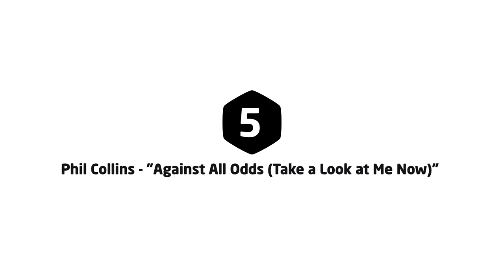Top 10 songs of 1984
1 (2:20) Prince - "When Doves Cry"
2 (2:05) Tina Turner - "What's Love Got to Do with It"
3 (1:50) Paul McCartney and Michael Jackson - "Say Say Say"
4 (1:35) Kenny Loggins - "Footloose"
5 (1:20) Phil Collins - "Against All Odds (Take a Look at Me Now)"
6 (1:05) Van Halen - "Jump"
7 (0:50) Lionel Richie - "Hello"
8 (0:35) Yes - "Owner of a Lonely Heart"
9 (0:20) Ray Parker Jr. - "Ghostbusters"
10 (0:05) Culture Club - "Karma Chameleon"

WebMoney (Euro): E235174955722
Bitcoin: 1BCQwAiwh57GC1ewbkk1uohQTb8mYMA8pL